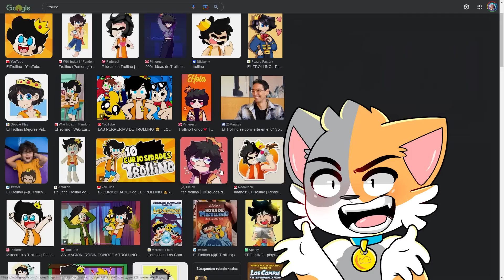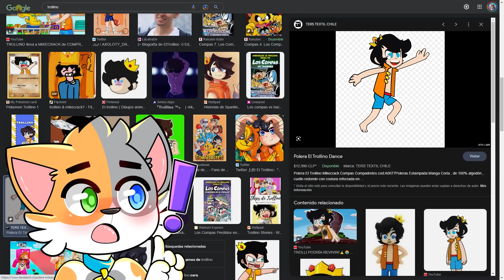ESTA PROHIBIDO TOCAR el *COLOR TROLLINO* en STUMBLE GUYS!😨 9999% IMPOSIBLE! - Gatoronron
📑USA MI CÓDIGO 🎀"gatito"🎀 EN LA TIENDA de FORTNITE

If you are the creator or artist of any content that is in this video and you want to remove the video or content from the channel, write to the e-mail found in the information on this channel and I will remove it immediately.